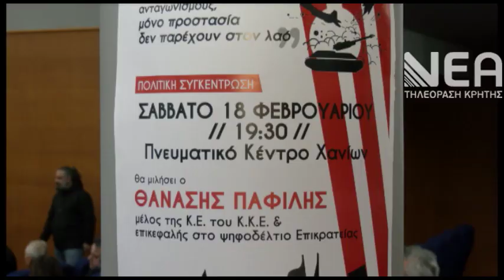ΠΟΛΙΤΙΚΗ ΕΚΔΗΛΩΣΗ ΚΚΕ ΧΑΝΙΑ